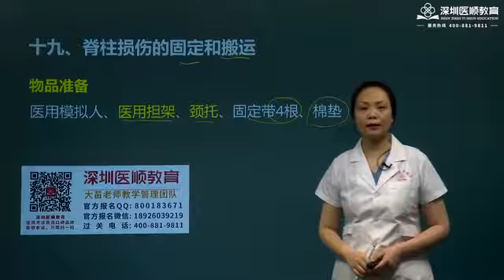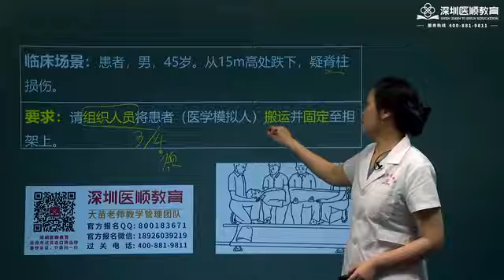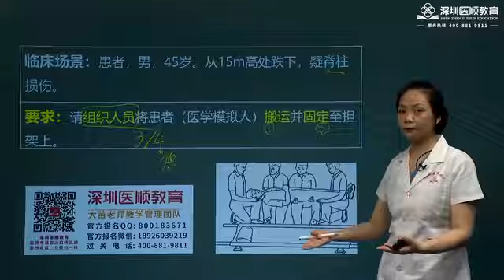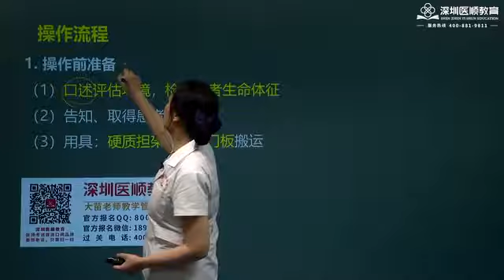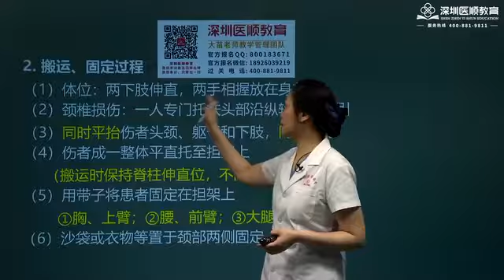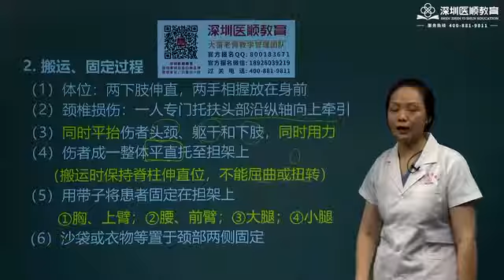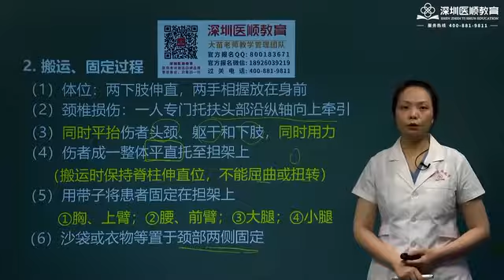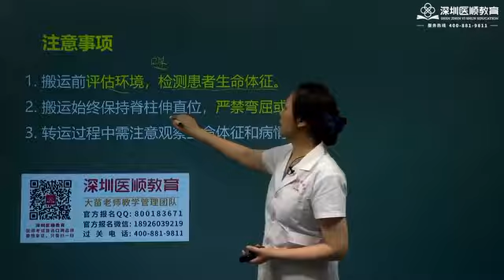实践技能操作 体格检查 基本操作 p26 课件5：第19项脊柱损伤的固定和搬运流畅版